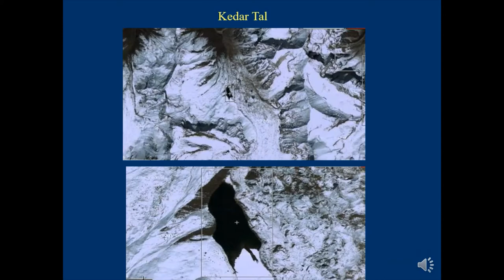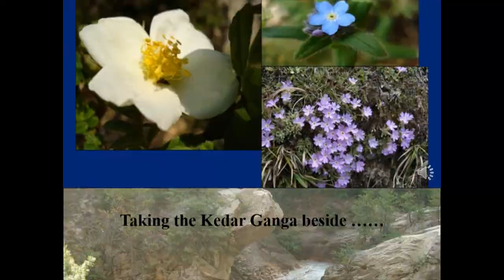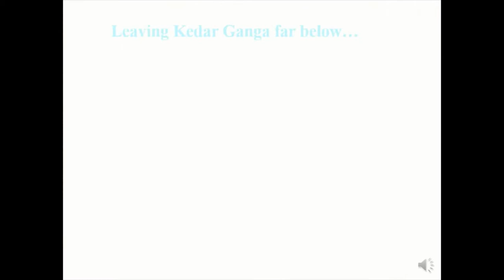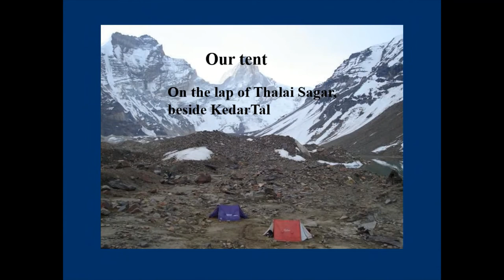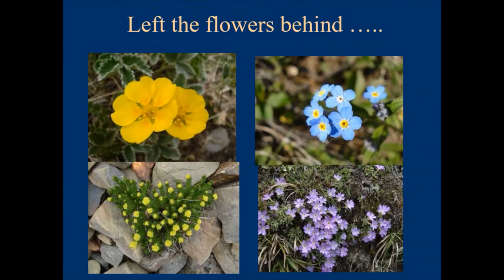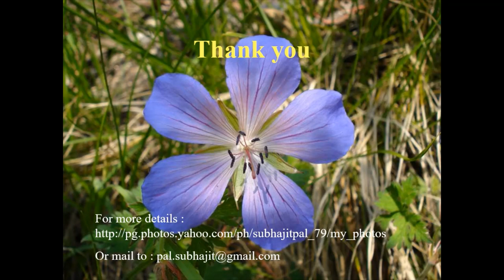Kedar Tal _ Thalaisagar Basecamp